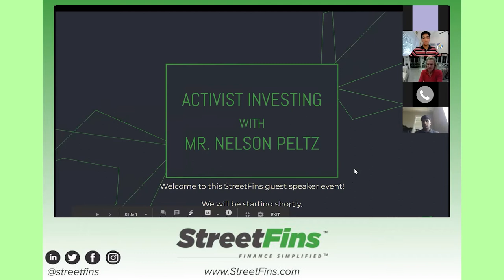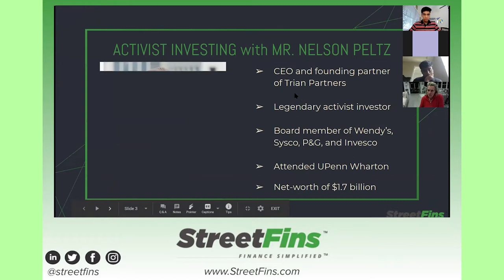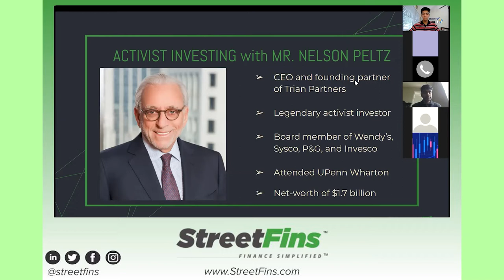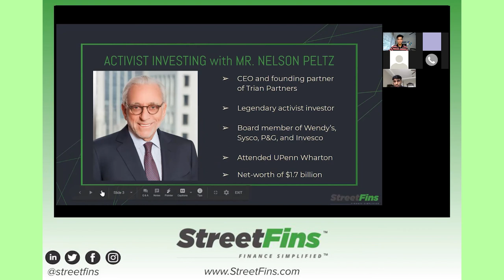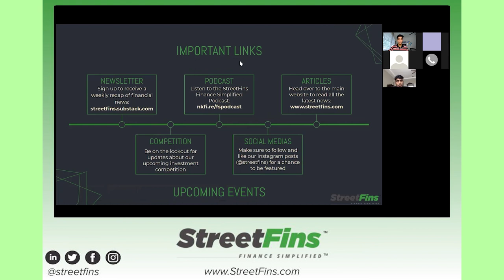Guest Speaker: Nelson Peltz of Trian Partners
Billionaire investor Nelson Peltz gives students in the StreetFins club network advice on pursuing a career in activist investing.